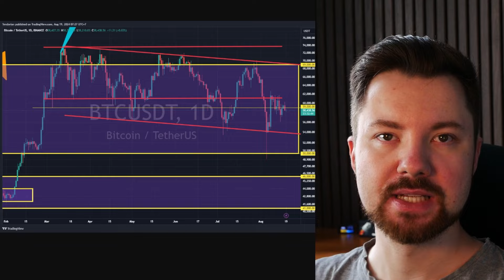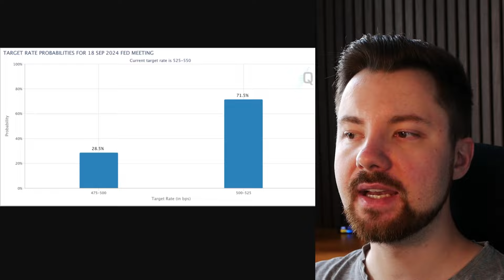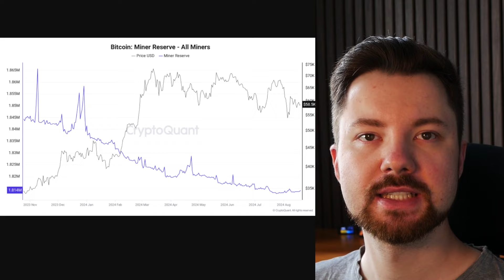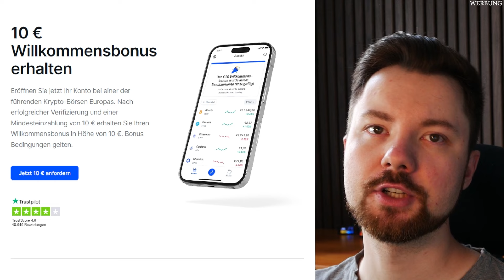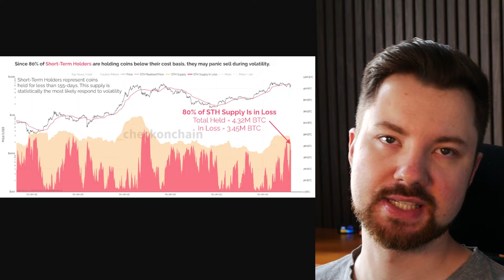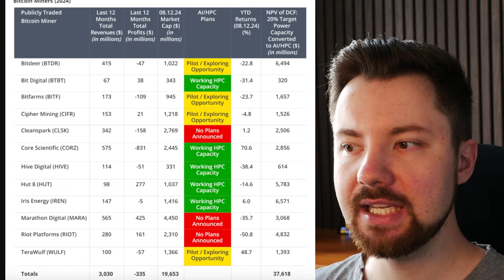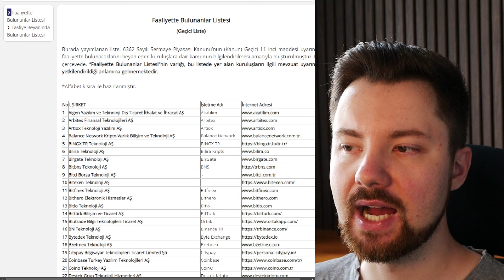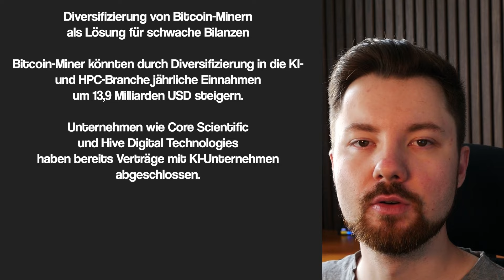Fed Entscheidung im Fokus: Bricht Bitcoin jetzt ein?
TIMESTAMPS:

00:00 Intro & Themen
00:16 Fällt Bitcoin wieder?
04:13 Investoren warten ab
06:23 BTC Miner setzen auf KI
07:24 Kirche setzt auf Blockchain
08:13 Türkei & Bitcoin
08:58 Zusammenfassung